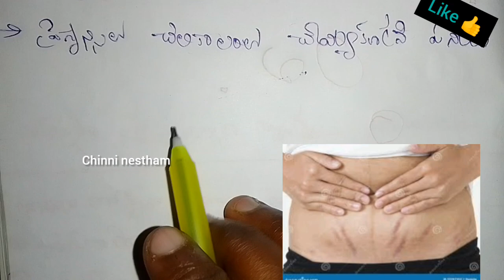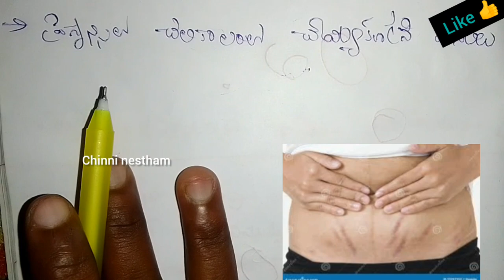Stretch Marks care winter season During Pregnancy | Pregnancy care Chinni nestham